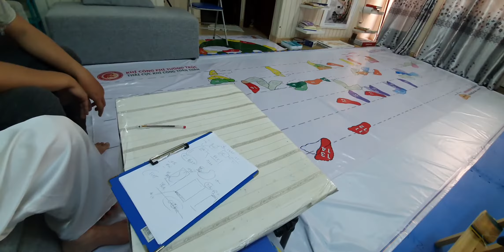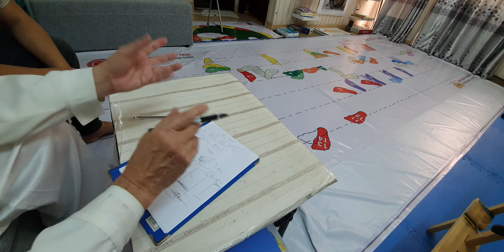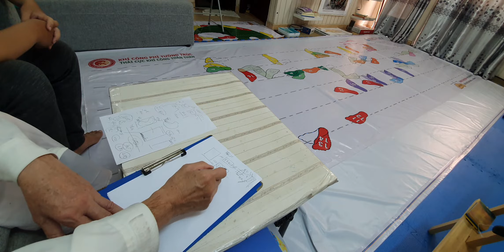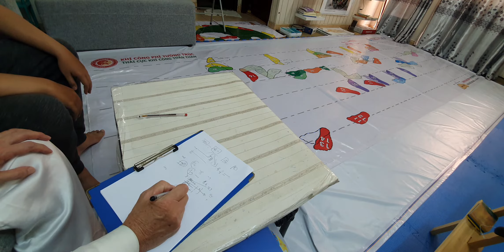Thái cực gở tay